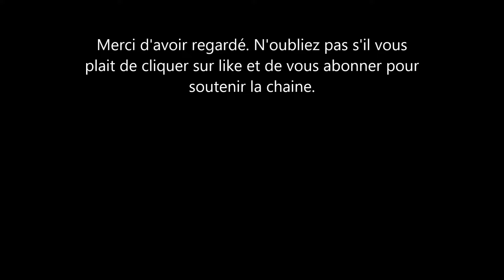Meghan Markle, Diana et Kate Middleton: quel mariage royale est le plus iconique. Vous serez surpris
mariage royal de Meghan Markle, la Princesse Diana et Kate Middleton. une enquête veut savoir lequel des trois étaient le plus iconique.